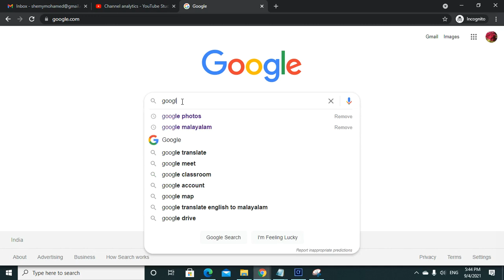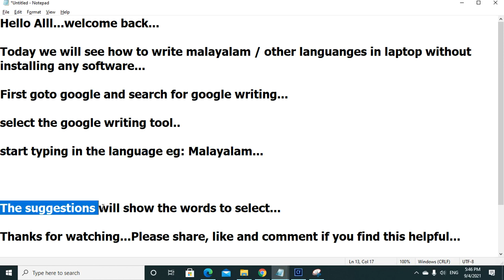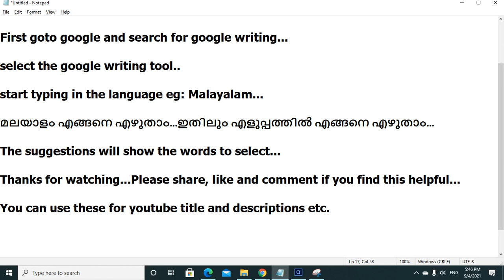Write in Malayalam in laptop 2021 | How to write other languages in laptop without any software 2021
This video shows how to write malayalam or other languages in laptop without installing any softwares